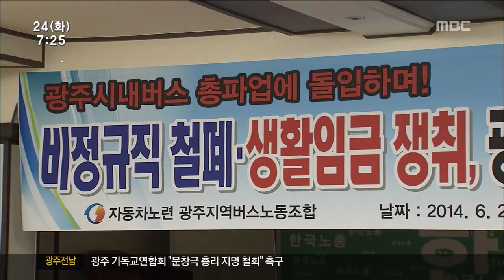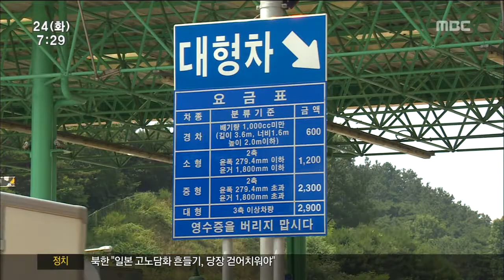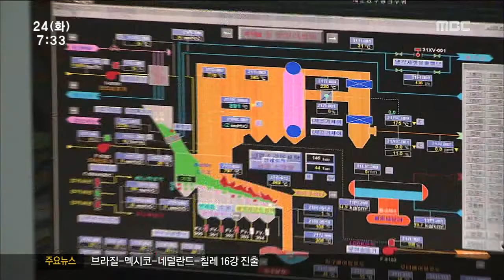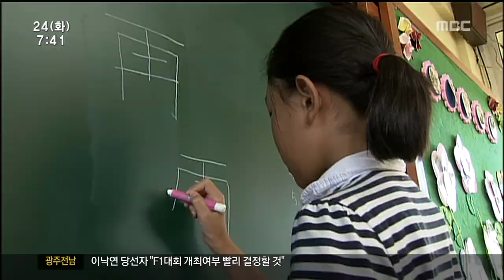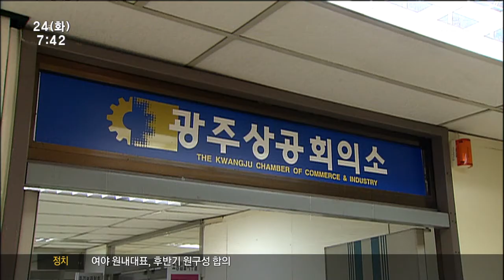[뉴스투데이]뉴스투데이 다시보기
광주 시내버스 노조가 12년만에 파업에 들어간 가운데 노사 양측의 입장 차이가 커
파업 장기화가 우려되고 있습니다.

환율이 급락하면서 기업체들의 체감 경기지수도
하락하고 있습니다.

대기업과 수출기업의 경기전망이 기준치를
밑도는 것으로 나타났습니다.

광주경실련은
상무소각장을 폐쇄하려면 4백억원의
추가 손실이 발생할 수 있는데도
광주시가 이같은 사실을 숨겼다며
폐쇄 관련 비용을 철저히 재조사해야한다고

여수 엑스포 시설을
회의와 관광을 접목한
신산업의 장으로 활용하는 방안이 추진되고
있어 성공 여부에 관심이 쏠리고 있습니다.